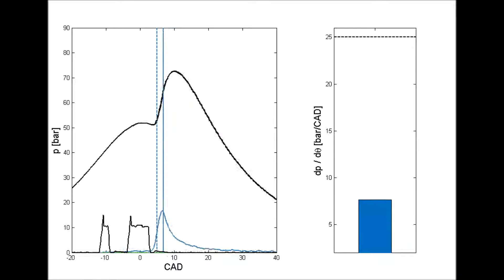Pressure-Rise Rate Control (MPC)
Results from the Competence Center Combustion Processes at Lund University

Swedish Energy Agency project number 22485-3

The pressure-rise limit was varied at constant IMEP in the experiment presented. The controller increased pilot fuel and delayed injection timings as the limit was decreased.